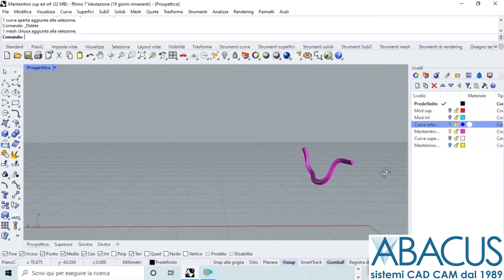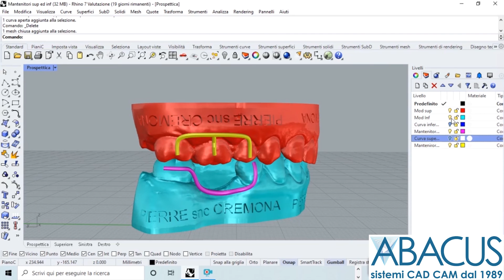Barra di stabilizzazione